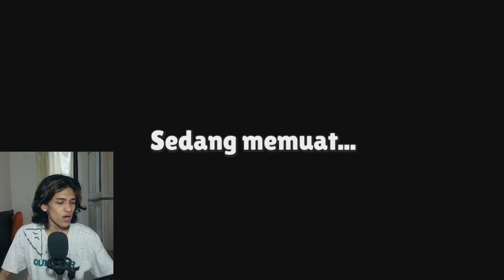MELAWAK DI STUMBLE GUYS - Stumble Guys INDOENSIA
Assalamuallaikum, stumble guys indonesia, kali ini aku main biasa aja guys dan melawak di game stumble guys ini.. karena gk pernah dapat map lava land.